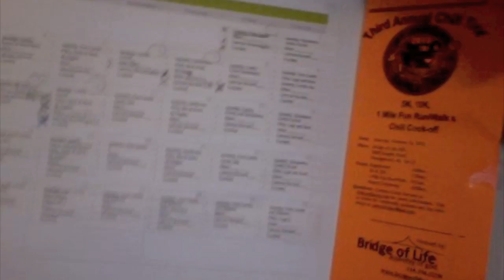Hot for Halloween : Team #3: Update #9 and #10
I have been going strong. If i can work on my eating i will be a champ. I will try and get some footage of me working out and some of me playing soccer for yall soon. More action, less talking! I hope everyone is doing well!

Support Indie Music! Music: Your Reality by STEEP